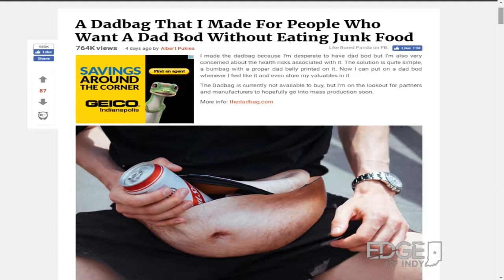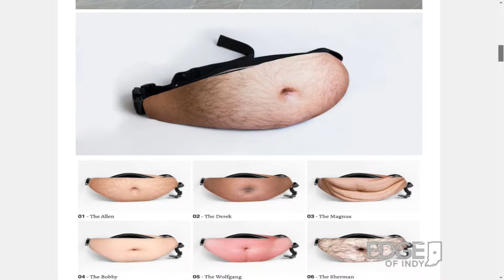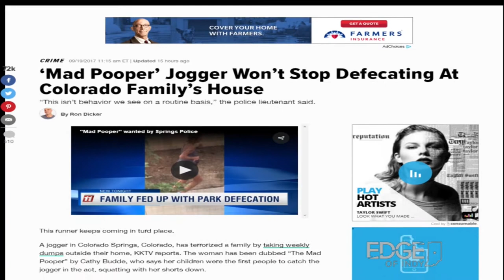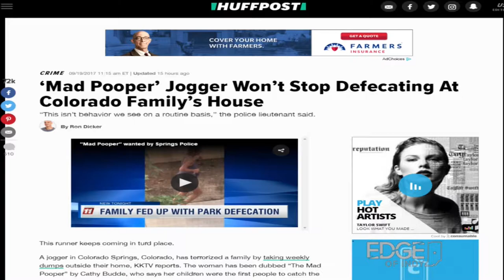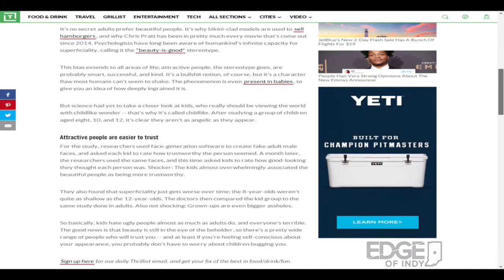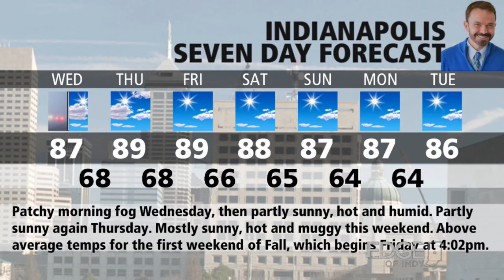Paul Poteet on the Edge - The Mad Pooper Edition | Edge of Indy - 9/20/17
Oh boy, the stories we have this week for Paul Poteet on the Edge are truly WEIRD. Here are the stories we use for this week's PPOTE:

Guy has invented the "dadbag" because he wants to have a dad bod without the health risks associated with it. So...ta da...a bag with a belly printed on it.

A jogger in Colorado Springs, Colorado, has terrorized a family by taking weekly dumps outside their home. The woman has been dubbed "The Mad Pooper."

If kids don't like you maybe it's because you are unattractive

To see more episodes of the Edge of Indy, please visit our